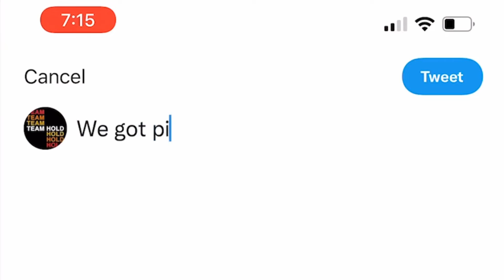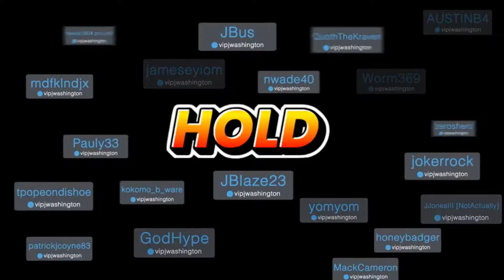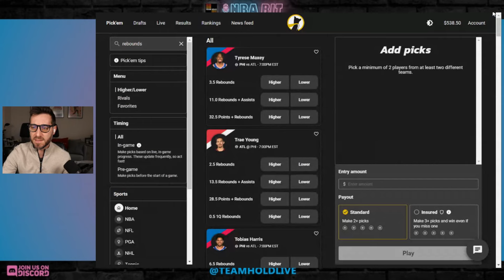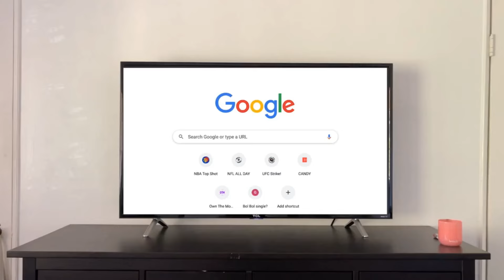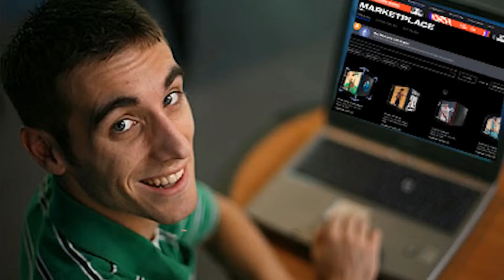FASTBREAK CHEAT SHEET| February 9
NBA BASKETBALL nbatopshot Breaking down the best plays for your @nbatopshot lineups